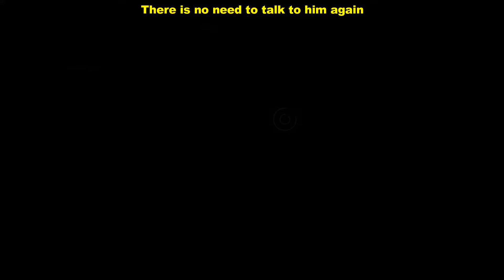Investigate the Sick Apis Bull's Quarters | The Lizard's Mask | Investigation | AC Origins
This Assassin's Creed Origins' walkthrough guide will show you how to Investigate the Sick Apis Bull's Quarters and find the cause of his illness in the main quest "the lizard's mask" in the temple of Ptah in Memphis.